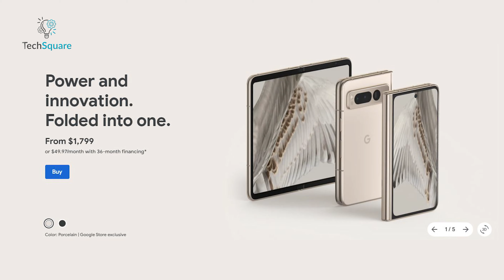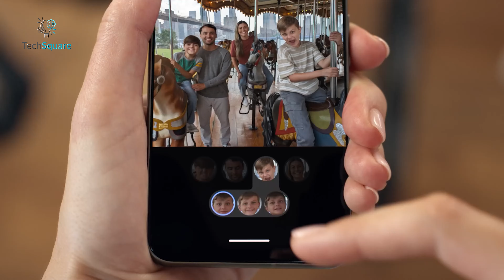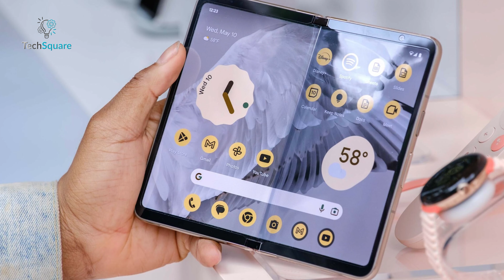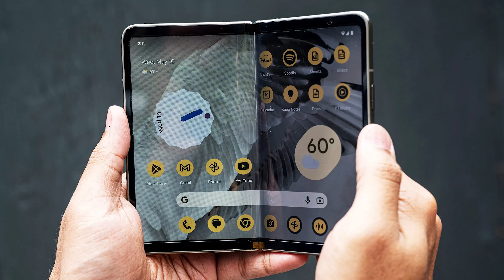Google Pixel Fold 2 Leaks - Release Date, Price & More!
Google seems to be reconsidering its approach to the foldable phone market. Instead of continuing with a separate line like the "Pixel Fold," reports suggest they might be integrating foldable technology directly into their flagship Pixel series. Recent leaks referencing software builds for upcoming Google phones hint at the possibility of the next foldable device being named the "Pixel 9 Pro Fold" rather than the expected "Pixel Fold 2," signaling a shift in their strategy.